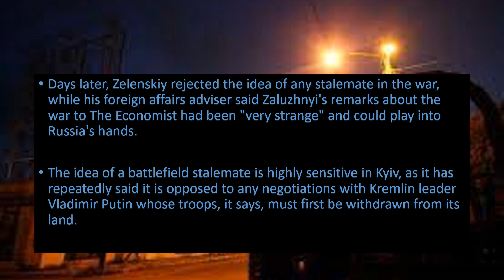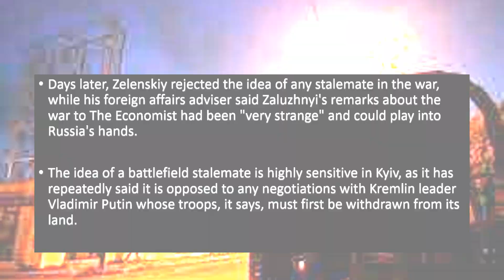Zelenskiy calls for Ukrainian unity after rift with top general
This video is about president zelenskiy.